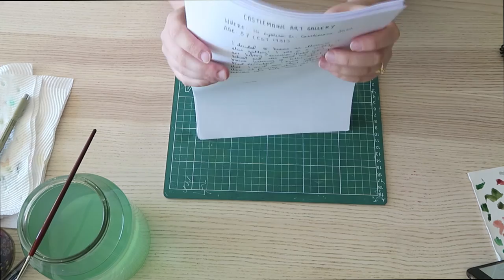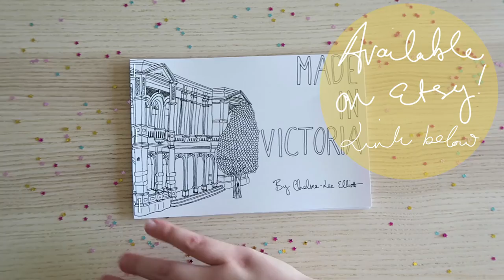Behind The Zine: Made In Victoria | Chelsea-Lee Elliott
This project was sooo rewarding, I shared the process in a lot more detail with my Patrons so hop over there if you'd like to see the vlogs about it! :)

☆ Etsy Shop! ☆

~MATERIALS~
Prismacolour Premier Pencils
Sakura Micron Fine Liners
Winsor and Newton Watercolours
Canson Heritage Hot Pressed Watercolour Paper

~SOCIAL MEDIA~